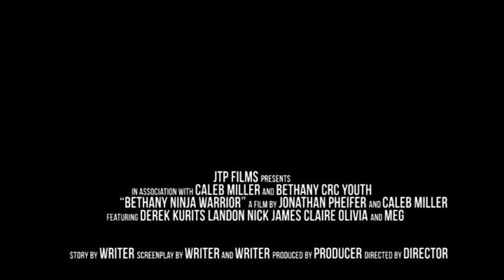Bethany CRC 75th Anniversary Ninja Warrior Youth